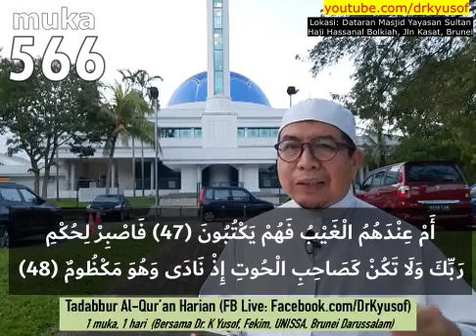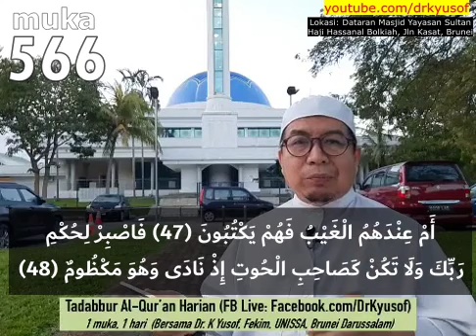Tadabbur muka 566 (10 Jan 2023)